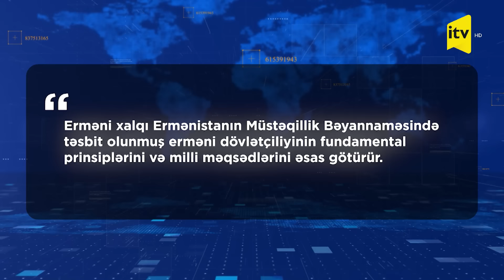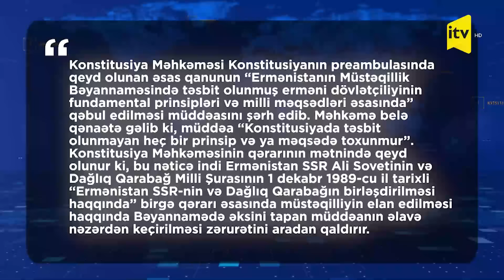Azərbaycanla Ermənistan arasında yeni savaş: mübarizə üç istiqamətdə gedir